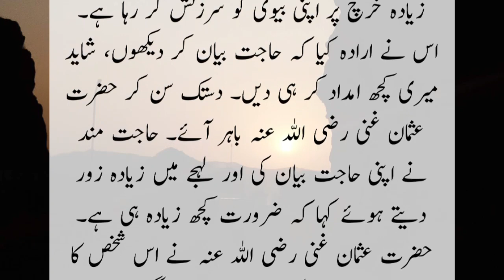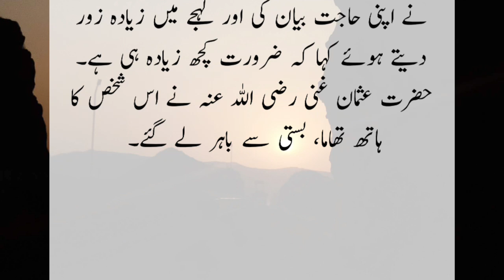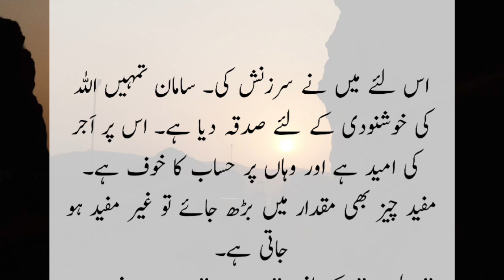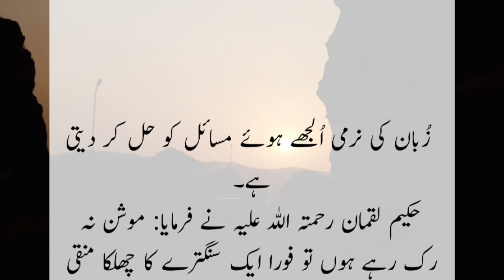Pet Ke Motion Na Ruk Rahy Hon to Aik Chiz Khalo ( If loose motion is not stopping then eat this )